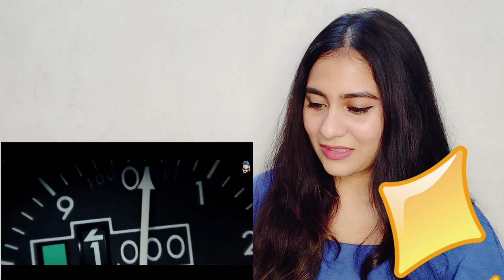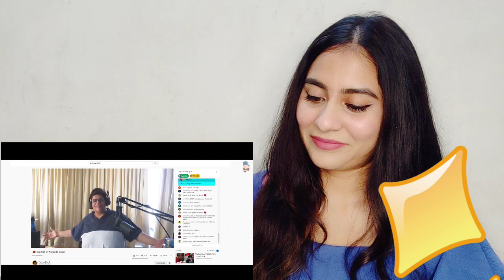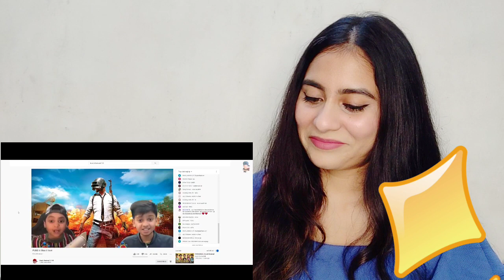Hi-Jacked Reaction | HARSH BENIWAL | Illumi Girl